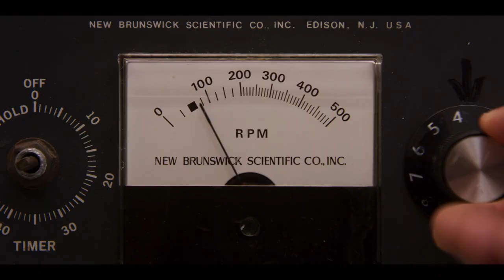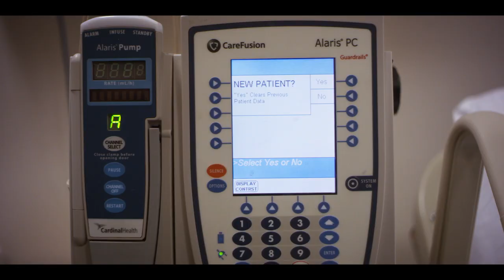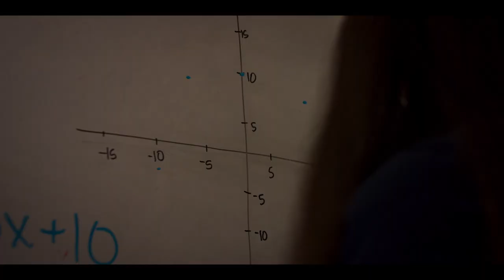This is Saint Louis University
Experience Saint Louis University. Take an aerial tour of campus, from West Pine Mall to Chaifetz Arena. Step onto the field with Billiken athletes, and go inside the cockpit with SLU aviators. Get innovative in the Academic Technology Commons, and join us in the lab for world-changing discoveries. Make yourself at home in Grand Hall. Pause for reflection in St. Francis Xavier College Church. See for yourself what makes SLU so special.